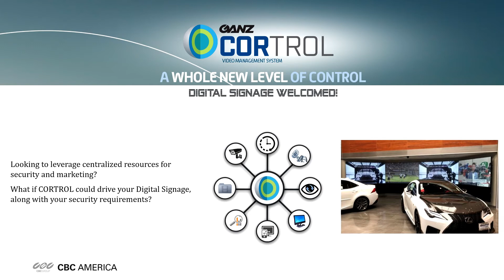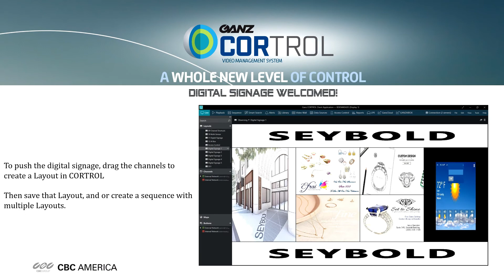How to use Ganz CORTROL VMS for digital signage.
In addition to a robust set of features and integrations, Ganz CORTROL VMS can simultaneously provide a digital signage solution.  Create an exceptional first impression for guests, customers, and employees. Engage your customers/visitors with information about your company or store. Ideal for public spaces to stream real-time data such as news, weather, and social media feeds. Welcome your guests with a personalized message. Change content quickly and easily.